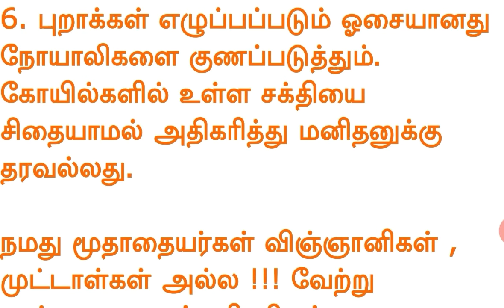கோயில்களில் பழங்கால முறைப்படி புறா எதற்காக வளர்க்கபடுகிறது? | தமிழன் | Tamilan | Tamil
நமது மூதாதையர்கள் விஞ்ஞானிகள் , முட்டாள்கள் அல்ல !!! வேற்று நாட்டவரை எண்ணி வியப்படைவதை விடுத்து, நமது மூதாதையர்கள் வழங்கிய பொக்கிஷங்களை பேணி பாதுகாப்போம்!